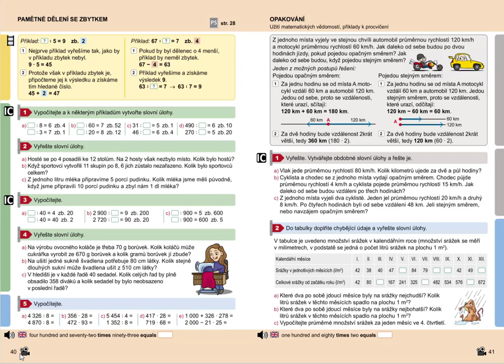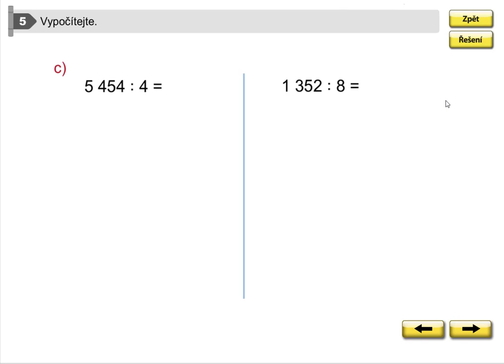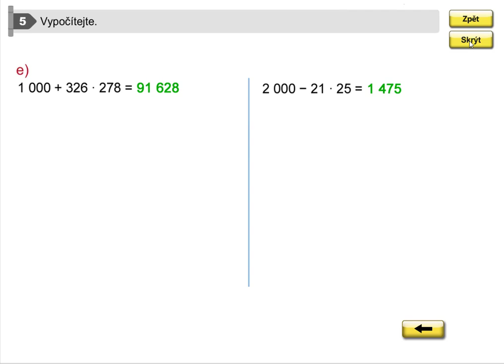Procvičování písemného dělení a násobení, Matýskova matematika pro 5.roč., 1. díl, str. 40, cv. 5